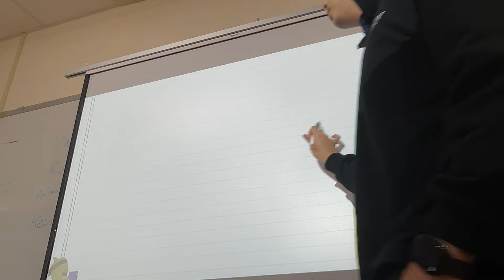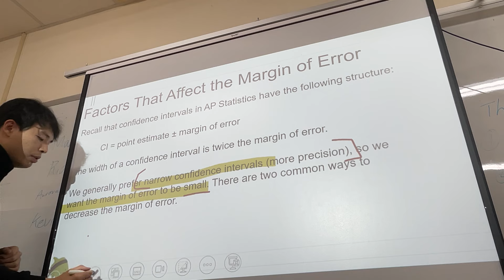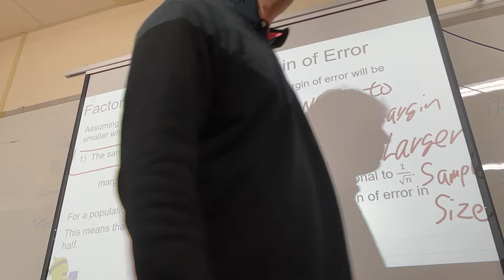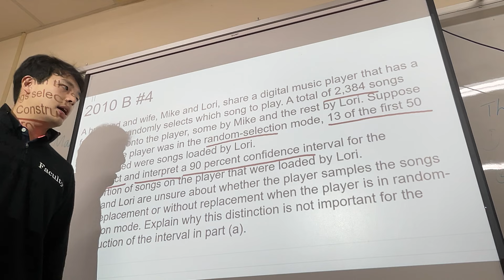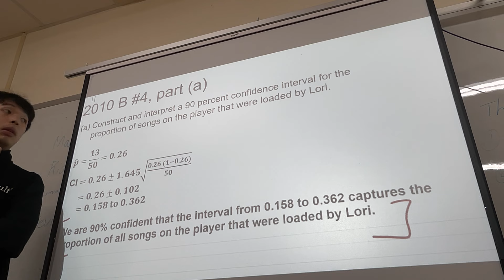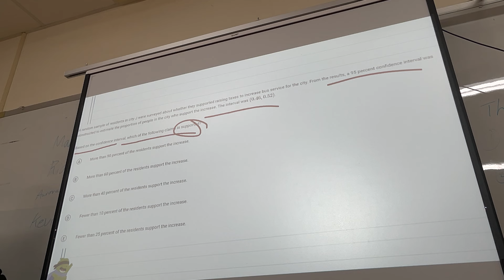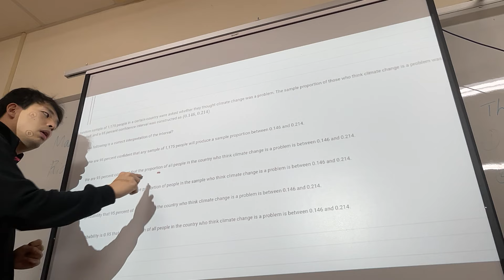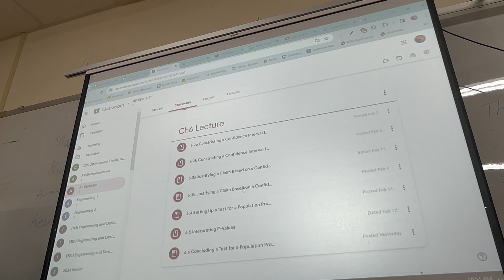[AP Statistic] 6.3b Justifying a Claim Based on a Confidence Interval for a Population Proportion